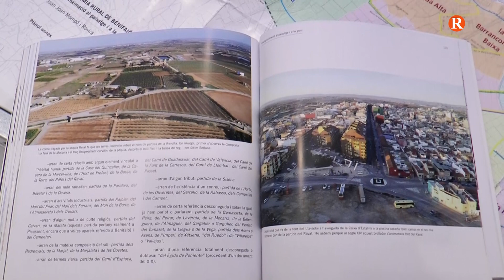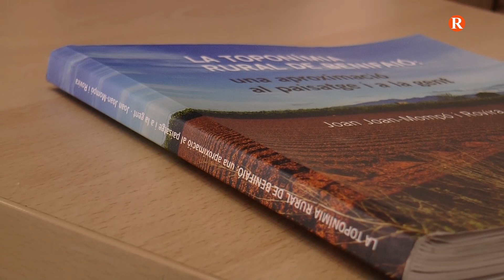Joan Mompó edita un llibre sobre toponímia de Benifaió